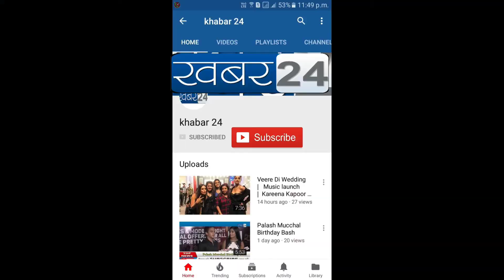शूटिंग्स का सिलसिला शुरू नज़र आने लगी है एयरपोर्ट पर फिल्मी हलचल दुष्यन्त प्रताप सिंह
शूटिंग्स का सिलसिला होने लगा है शुरू नज़र आने लगी है एयरपोर्ट पर फिल्मी हलचल दुष्यन्त प्रताप सिंह को कैद किया कैमरे ने, Dushyant Pratap Singh Director / Composer,